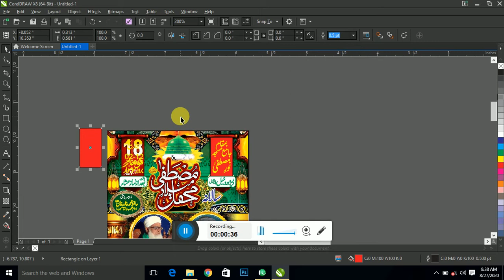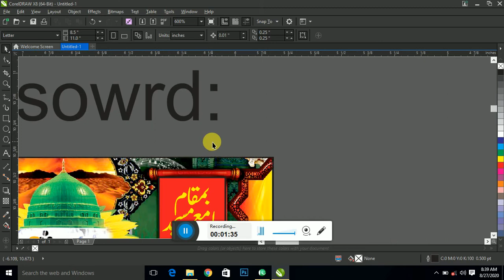mehfil meelad mustafa 2020 banner free cdr download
Assalam u Alaikum Dosto Is video mein main aapko free CDR dene Wala Hoon Tu Chaleya visit Karte Hai Is YouTube ki video ka
All CDR FIles 20120 in Urdu / Hindi with PRINTEX GRAPHICS & Mian CDR Files
NOTE
Is Video ko like  Share or Is channel ko Subscribe Keay bina  CDR File Download Nahi Hogi . isley is  Video ko like  Share or IS channel ko Subscribe krana Lazm HY.
ASALAM ALAIKUM Friends:
Today i will provide you Original   mehfil e milad panaflex CDR file in free
Password is given in Video
Link Drive